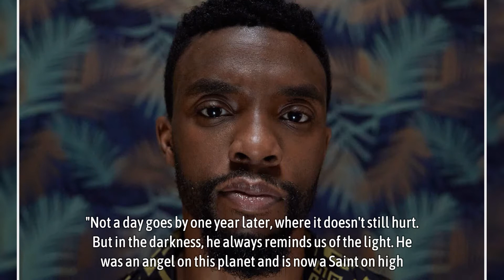Lupita Nyong'o and more stars mourn Chadwick Boseman one year later: He was an angel on this planet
Lupita Nyong'o and more stars mourn Chadwick Boseman one year later: He was an angel on this planet - Stars like Lupita Nyong'o and Josh Gad are remembering the life and legacy of late actor Chadwick Boseman.

The "Black Panther" actor died a year ago at age 43 in his Los Angeles home after a four-year-long battle with colon cancer.

Boseman took on monumental roles in his film career portraying historic figures like Jackie Robinson, James Brown and Thurgood Marshall and also took on a groundbreaking role as Marvel's Black superhero T'Challa.

Co-stars and friends of the actor shared touching words of his memory Saturday.